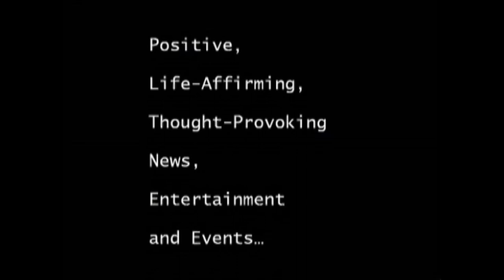Executive Chef Larry Kolar, Catering from Farm to Table Cuisine from the East End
Executive Chef Larry Kolar has been creating his signature cuisine in some of New York's finest kitchens for over two decades: Quilted Giraffe, Sign of the Dove, Bolivar, Tapas Lounge, Eros, Casa La Femme, Camino Sur, Commune, Commissary and Backyard at Solé East.

The concept of On the Forks Catering was designed to represent what Larry feels he does berst; authentic, clean flavors with the use of seasonal and local ingredients.

"A rising star of American Cuisine..." -- James Beard Foundation

"The cooking here is very assured with a fine sense of balance and admirable
restraint.." -- William Grimes, New York Times

"Larry Kolar takes this luscious, hearty style of cooking and translates it...to a
cuisine everyone can understand and enjoy..."  Daily News

"The food is more than enticing at this homage to Latin America..." --Eric Asimov, New York Times

SWING into Summer as we kick off FamilyFest at Sole East Resort on Second House Road in Montauk. Join "Vanessa Trouble and The Red Hot Swing" for an evening of swinging music, dancing and fun! Proceeds from the event help underwrite FamilyFest 2011.

A $50 ticket includes cocktails, flying buffet and dessert. All Tickets grant access to music and dance performances, as well as dance instruction - so put on your dancing shoes, swing skirts and zoot suits!  Prizes will be awarded to the best dressed, as well as the best dance couple.